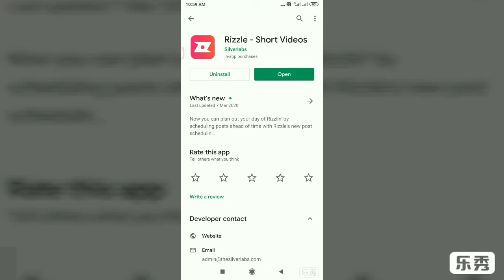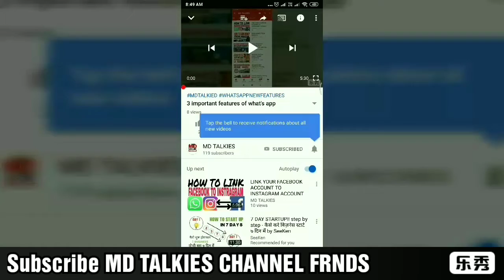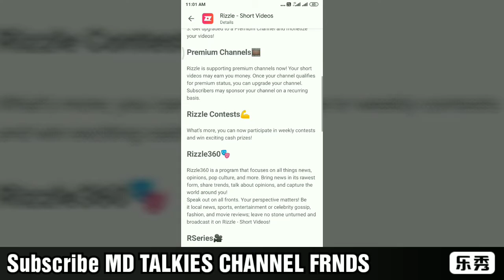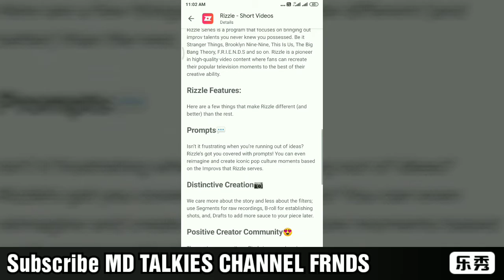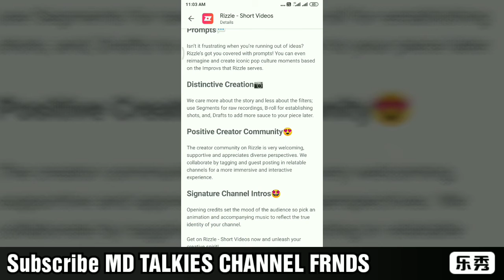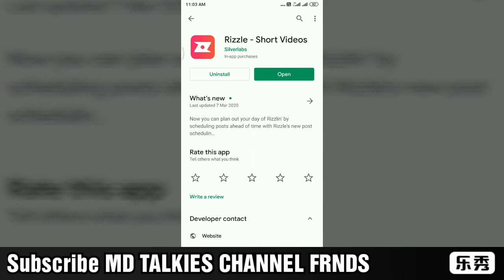RIZZLE MAKE SHORT VIDEOS AND EARN MONEY